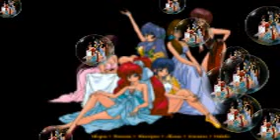Ranma Doco 1/2: akai kutsu no sunday ~ Fandub Cover ~ Vane-chan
HOLA PERDON , POR LA CALIDAD , QUE TENGO OTRO , PERO LO QUE PASA
TARDARIA MAS EN CARGARSE Y PUES , EL YOUTUBE TAMBIEN
ESPERO QUE ESCUCHEN A VANNE-CHAN

ASI QUE ESPERO QUE LES GUSTE SSI, BYE GRACIAS,